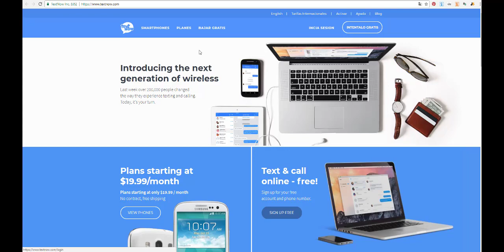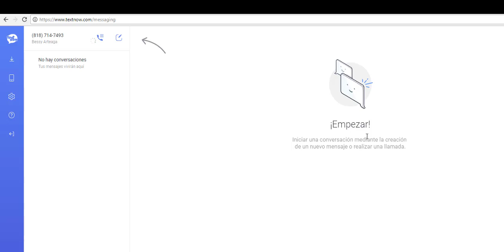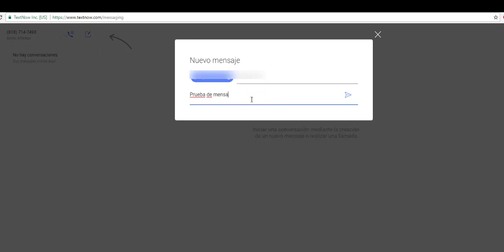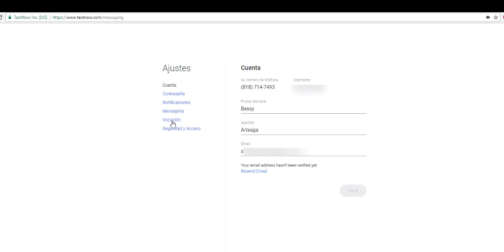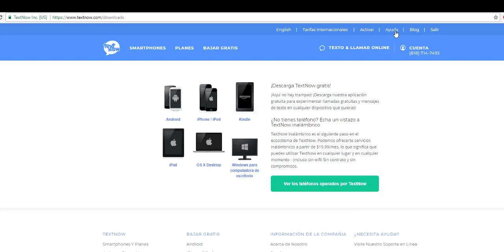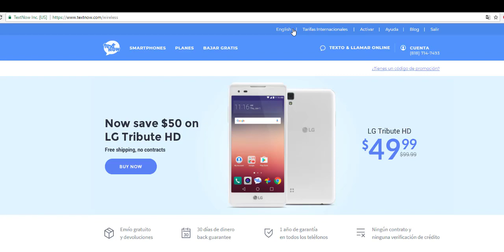Como obtener un número gratis en USA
En este video mostramos una opcion para todas las personas que viven fuera de USA y estan haciendo negocios en Ebay, Amazon y tengan cuenta de Paypal y necesiten usar un numero local de USA para poder realizar dichas llamadas sin costo.